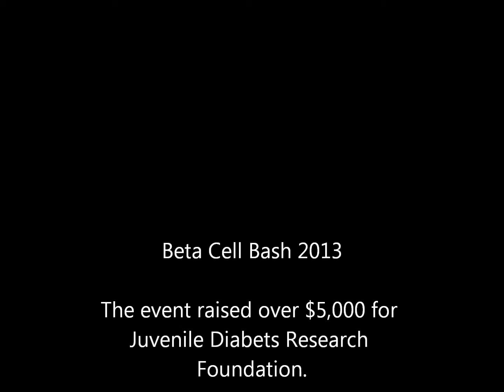Beta Cell Bash 2013 - 3 Questions Brad Sprauer of Mothergrove - DoItIndy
The MP Cavalier interviewed artists from the Beta Cell Bash - a fundraiser for JDRF.